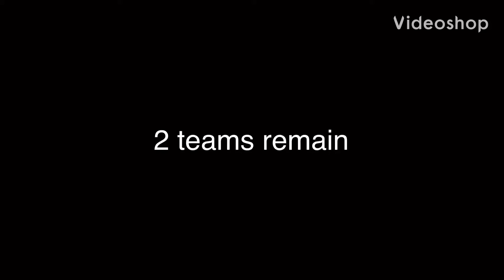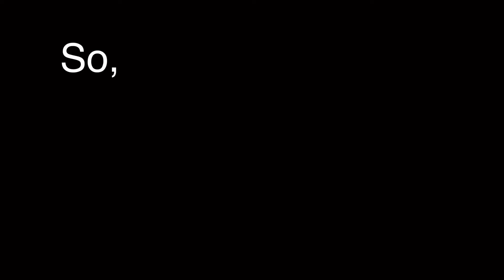Stanley Cup Final Trailer (Canadiens vs Lightning)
This is the Stanley Cup Final Trailer (Canadiens vs Lightning).